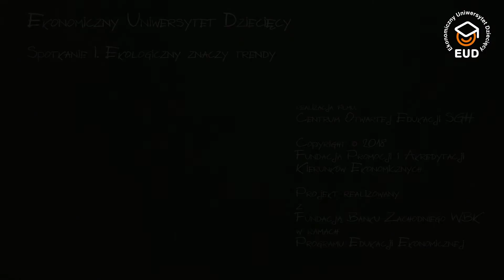EUD Warszawa, spotkanie I - Inauguracja (13.03.2018)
XXI edycja, Szkoła Główna Handlowa w Warszawie (SGH)